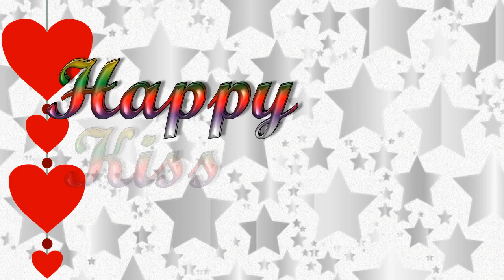Kiss Day | Valentine Special | 13th February 2019 | Happy Kiss Day Status | Kiss Day Photo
Hiii !!!
My self Ketan Chotaliya

I will Give information about

Valentine special
Collection of Kiss Photo

NCS
 Alan Walker
Music in this video
Song :Fade

AEI (on behalf of NCS); LatinAutor - Warner Chappell, LatinAutor - SonyATV, LatinAutor, CMRRA, Sony ATV Publishing, Warner Chappell, UBEM, ASCAP, and 22 Music Rights Societies

ThanQ